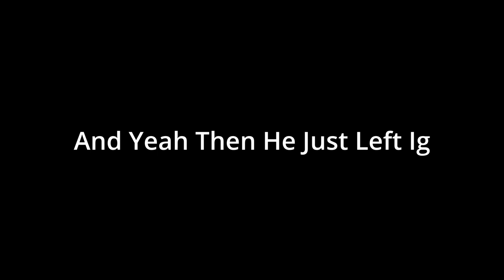Community Manager Youtuber @nowayden Joined My Live Stream